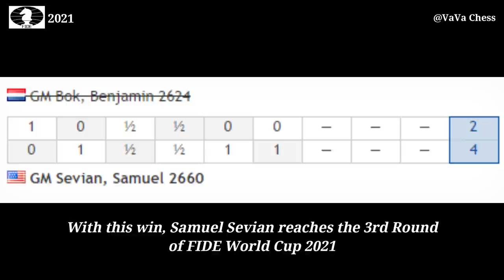When Your Opponent Is Making a Move but You Think He Is Resigning || FIDE World Cup 2021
We would like to thank FIDE Chess for giving us permission to make this short clip.

Mentions -  @FIDE_chess @Chess24 @chess245 @GMHikaru @themagnuscarlsen @GothamChess @agadmator @BotezLive @eric-rosen @ChessBaseIndiachannel